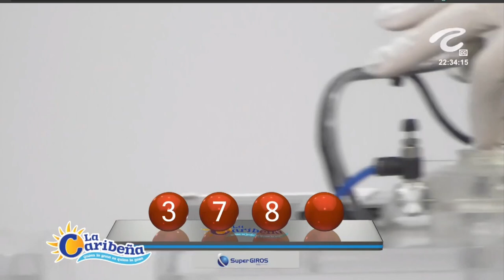LA CARIBEÑA NOCHE Resultados VIERNES 06 DE MAYO de 2022 ✅🥇🔥💰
Hola buenas noches, te presentamos los resultados de las loterías y chances en Colombia, vamos con el Resultados del Chance Caribeña Noche del VIERNES 06 DE MAYO de 2022.